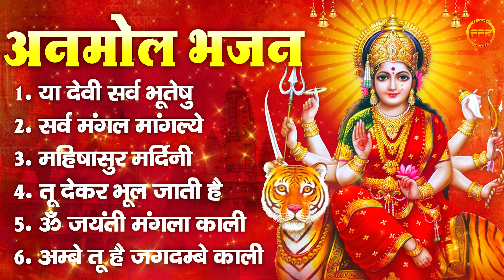अनमोल भजन : या देवी सर्व भूतेषु, सर्व मंगल मांगल्ये, महिषासुर मर्दिनी, तू देकर भूल जाती है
1. या देवी सर्व भूतेषु
2. सर्व मंगल मांगल्ये
3. महिषासुर मर्दिनी
4. तू देकर भूल जाती है
5. ॐ जयंती मंगला काली
6. अम्बे तू है जगदम्बे काली